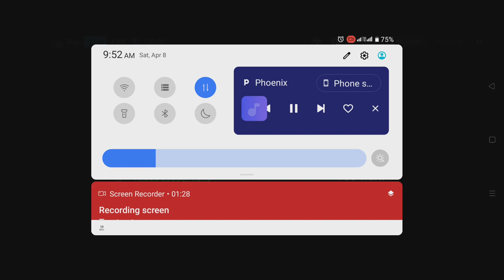ME vs PSG | Penalty shootout | My XI vs Paris SG